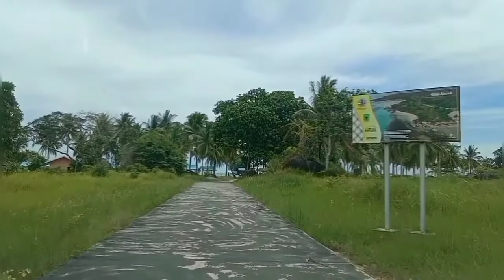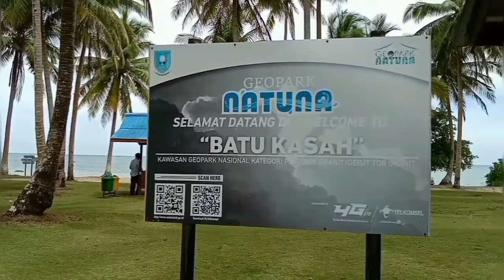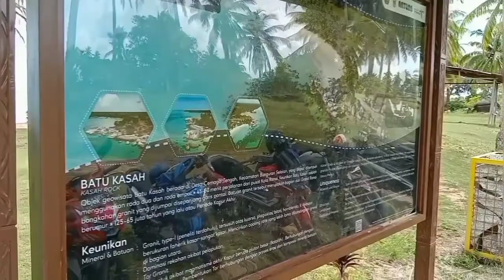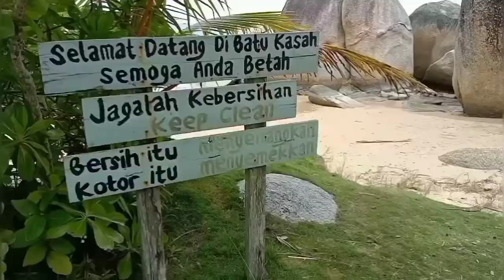Traveling ke Pantai Batu Kasah Natuna, Batu Granit Sebesar Gedung || Serasa di Film Laskar Pelangi